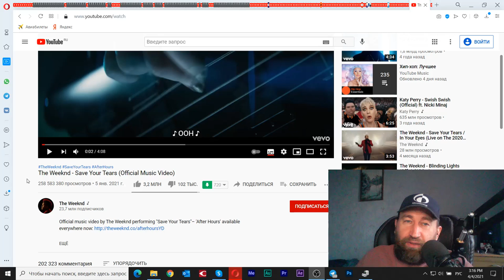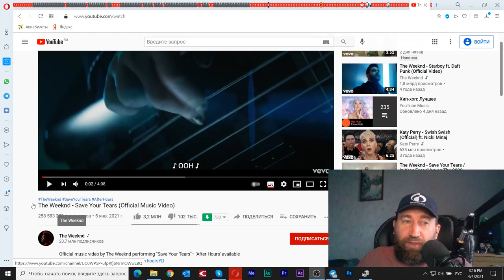Тизер. Викнд - сохрани свои слезы. Полная версия по ссылке в описании! (Илья Мамаев)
4 апреля 2021